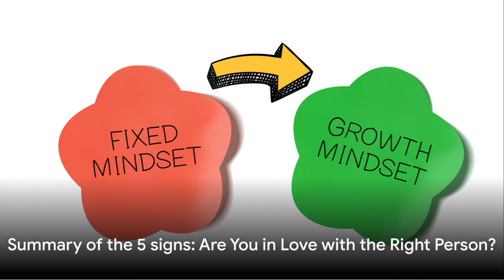5 Lucky Signs You're in Love With The Right Person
5 Lucky Signs You're in Love With The Right Person

Are you in love and wondering if it's with the right person? It's a question that has puzzled many a heart, and today, we're here to help bring some clarity. Love, in its truest form, is not just about fluttering butterflies and stolen glances. It's about mutual respect, shared values, emotional availability, healthy communication, and a growth mindset. Intrigued yet? Well, we're just getting started. So, buckle up as we dive into this journey of love and discovery.